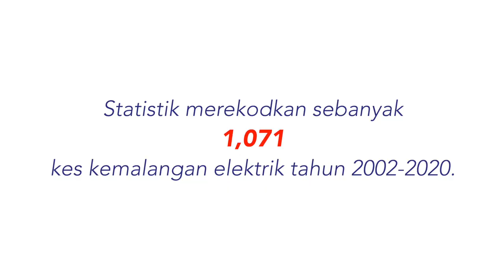Keselamatan Elektrik Mat Geiber Soket Rosak